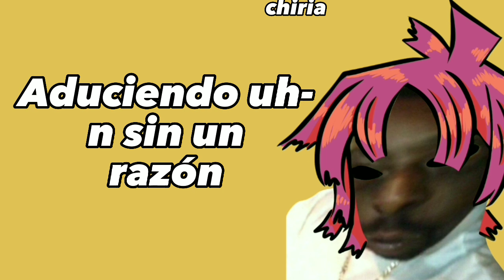2D singing spanish for 35 seconds